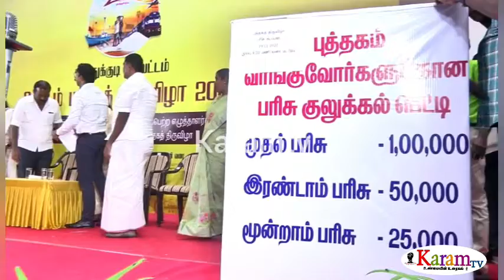புத்தகத் திருவிழா: ஒரு லட்சம் பார்வையாளர்கள்: 1.20 கோடி விற்பனை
karamtv kanimozhi தூத்துக்குடியில் நடைபெற்ற புத்தகத் திருவிழாவில் ஒரு லட்சம் பார்வையாளர்கள் பார்வையிட்டு ஒரு கோடியே 20 லட்சம் ரூபாய்க்கு விற்பனை

தூத்துக்குடி மாவட்ட நிர்வாகம், தென்னிந்திய புத்தக விற்பனையாளர்கள் மற்றும் பதிப்பாளர்கள் சங்கத்துடன் இணைந்து நடத்திய புத்தகத் திருவிழா தூத்துக்குடி தனியார் திருமண மண்டபத்தில் கடந்த 22 ஆம் தேதி தொடங்கி 8 நாட்கள் நடைபெற்றது.

இதில்
 தென்னிந்திய புத்தக விற்பனையாளர்கள் மற்றும் பதிப்பாளர்கள் சங்கத்தின் சார்பில், 45 புத்தக அரங்குகளும், தூத்துக்குடி மாவட்டத்தின் பல்வேறு துறைகளின் சார்பாக அரசு  திட்டங்களை பொதுமக்கள் அறிந்து கொள்ளும் வகையில்  7 அரங்குகளும், உள்ளூர் பதிப்பகத்தார் சார்பில் புத்தக அரங்குகளும் மற்றும் 9 உணவு  அரங்குகளும் அமைக்கப்பட்டிருந்தன.

இந்த
 புத்தகக் கண்காட்சியை பார்வையிடவும் புத்தகங்கள் வாங்குவதற்கும் அனைத்து தரப்பு பொதுமக்கள், பள்ளி மற்றும் கல்லூரி மாணவர்கள் அனைவரும்  இலவசமாக அனுமதிக்கப்பட்டனர்.

 இந்த நிலையில், புத்தகத் திருவிழாவின் நிறைவு விழா தூத்துக்குடி நாடாளுமன்ற உறுப்பினர் கனிமொழி கருணாநிதி தலைமையில் இன்று நடைபெற்றது.
 நிகழ்ச்சியின்போது, பல்வேறு போட்களில் வெற்றி பெற்றவர்களுக்கு கனிமொழி எம்.பி. பரிசுகளை வழங்கி பாராட்டினார்.

இந்த நிகழ்ச்சியில், மாவட்ட ஆட்சியர் செந்தில்ராஜ், தூத்துக்குடி மாநகராட்சி மேயர் ஜெகன் பெரியசாமி, விளாத்திகுளம் சட்டமன்ற உறுப்பினர் மார்க்கண்டேயன், தூத்துக்குடி மாநகராட்சி ஆணையர் சாருஸ்ரீ, மாவட்ட வருவாய் அலுவலர் கண்ணபிரான், தூத்துக்குடி சார் ஆட்சியர் கௌரவ் குமார் உள்ளிட்ட பலர் கலந்து கொண்டனர்.

தூத்துக்குடியில் 8 நாட்கள் நடைபெற்ற புத்தகத் திருவிழாவில், ஒரு லட்சம் பார்வையாளர்கள் பார்வையிட்டு இருக்கட்டும்  1.20 கோடி ரூபாய் மதிப்பில் புத்தகங்கள் விற்பனை நடைபெற்றதாக அறிவிக்கப்பட்டது.

 மேலும்  புத்தகத் திருவிழாவில் புத்தகங்கள் வாங்கியோரிடம் இருந்து சேகரிக்கப்பட்ட விவரத்தின் அடிப்படையில், கனிமொழி எம்.பி. முன்னிலையில், சிறப்பு குலுக்கல் தேர்வு நடைபெற்றது. அப்போது, தூத்துக்குடி மாவட்டம், பழையகாயலை சேர்ந்த முகமது ஜியாவுதீன் என்பவருக்கு முதல் பரிசு
ரூ.1 லட்சமும், கோவில்பட்டியை சேர்ந்த வேல்சாமி என்பவருக்கு இரண்டாவது பரிசாக ரூ. 50,000-ம், தூத்துக்குடியை சேர்ந்த ராஜலட்சுமி என்பவருக்கு 3 ஆவது பரிசாக ரூ. 25,000-ம் வழங்கப்பட்டது.